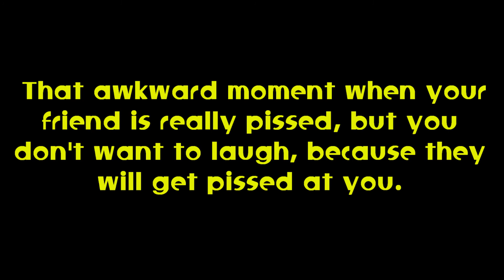CoD Fun With Friends - Ep: 3 | Real Talk.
Thanks everyone for watching, Ollies:)